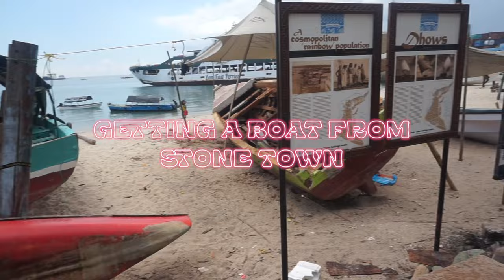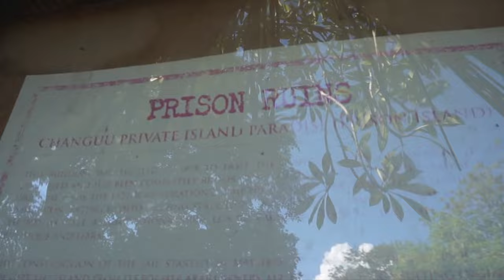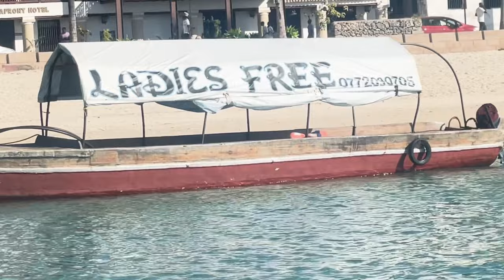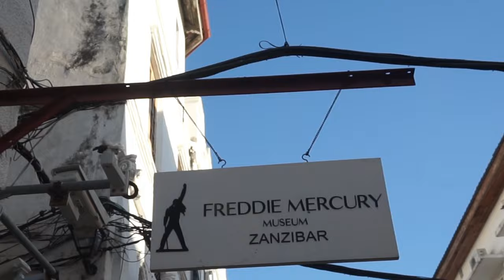Feeding Tortoise & Peacocks + Freddie Mercury's Museum -Zanzibar Solo Travel Vlog | Chapter 006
This was such a fun day full of excursions. From being on boat rides, feeding tortoises, seeing peacocks , deers and so many other animals. I had such a good time in Prison Island. Not to mention also seeing all the lovely history and culture in stone town Zanzibar. This is an experience I wouldn't change for the world. Can y'all see how I was smiling the whole time? I was really happy AF. Solo travelling is my really happy place and I hope to give you guys more travel content in the months and years to come! Enjoy this chapter in Zanzibar and I will see you in the final chapter!

Tour Guide- Omar Zanzibar Tours on Trip Advisor